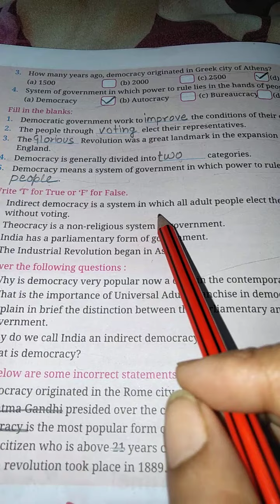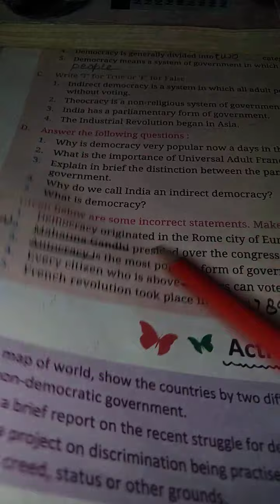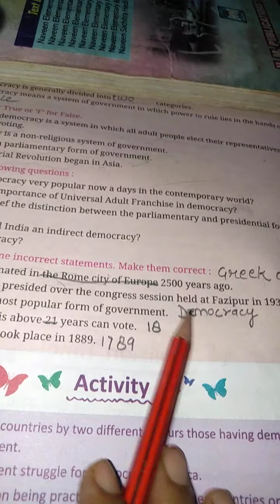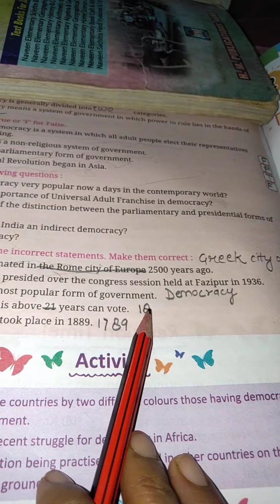English medium Class 6th SSt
Civics
Lesson 1
Exercise